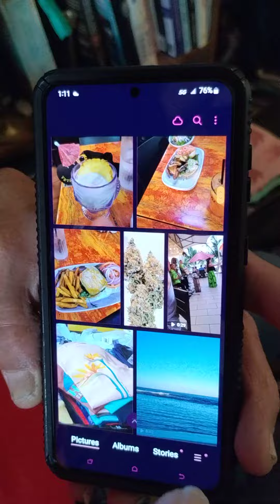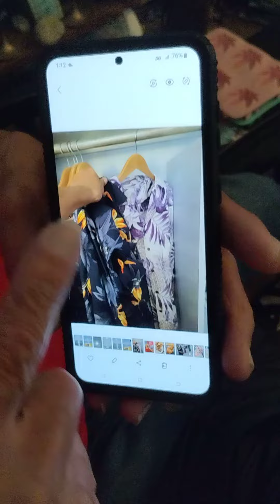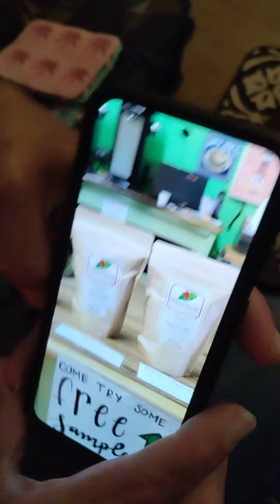Indian Chief and old VETERAN Crazy Buddy's visiting from Alaska showing us his trip to Hawaii